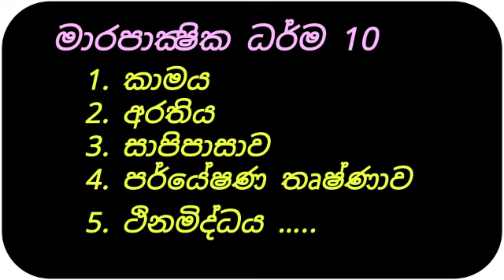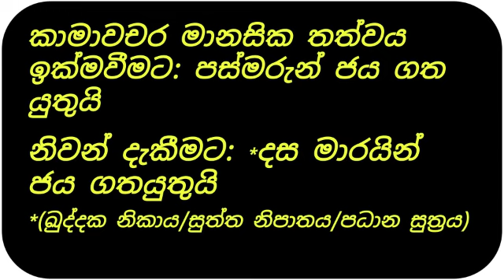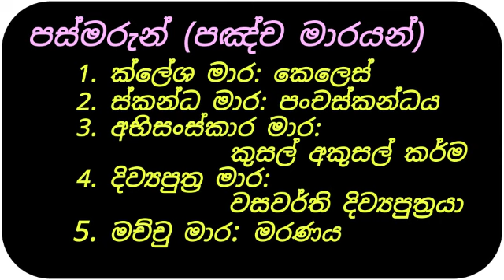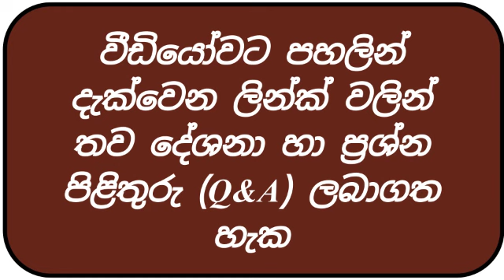පංච මාර හා දස මාර | අති පූජ්‍ය එල්ලාවල විජිතනන්ද හිමි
දස මරුන් (මාරපාක්‍ෂික ධර්ම)
සත්ව/පුද්ගල ස්වරූප හෝ
අමනුශ්‍ය බලවේග නොවේ.
සිත තුල හටගන්නා ධර්මතා (ධම්ම හෙවත් චෛතසික) වේ.

මාරපාක්‍ෂික ධර්ම 10
   1,  කාමය
   2.  අරතිය
   3.  සාපිපාසාව
   4.  පර්යේෂණ තෘෂ්ණාව
   5.  ථිනමිද්ධය
   6. බිය
   7. සැකය
   8. මකුබව
   9. ලාභ සත්කාර කිර්ති ප්‍රශංසා අපේක්‍ෂාව
10. අනුන් පහත්කොට තමා උසස්කොට සැලකීම
අමතර දේශනා හා භාවනා ප්‍රශ්ණ/ පිළිතුරු (Q&A) එකතුවක් හා CD සඳහා
එහි ඇති “මෙය කියවන්න” යන ලිපියේ වැඩි විස්ථර ඇත.
ගිහියන්ටත් සියලු පවින් වැලකී ප්‍රායෝගිකව සක්මන් භාවනාව මගින් සතර සතිපට්ඨානය පුහුණු  කිරීමට අවශ්‍ය ධර්ම කරුණු පහත ලින්ක් එකේ ඇති දේශනා මාලාවේ පැහැදිලි කර දී ඇත.  සාර්ථකව පුහුණු වීමෙන්, ජිවිත්වීමට කරන ඉරියාපථ තුලින් නිරායාසයෙන් ඉබේම වැඩෙන සතිපට්ඨාන භාවනාවක් බවට පත් කරගත හැක.